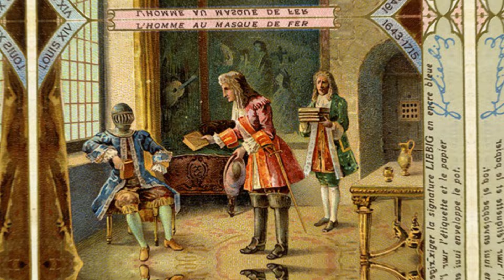¿Quién fue el HOMBRE de la MÁSCARA DE HIERRO?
El misterio del Hombre de la Máscara de Hierro, es uno de los más famosos de la historia, desde novelas, hasta películas de Hollywood, no pudieron desvelar quien fue realmente el prisionero que murió en la cárcel y se cree que fue un hermano del rey Luis XIV, no te pierdas este video donde trataremos de hechar un poco de luz sobre este ancestral misterio.